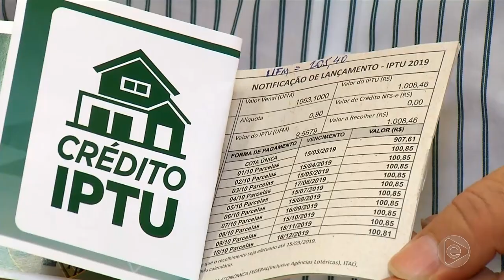Jornal Em Tempo (08.03.2019) 1º Bloco